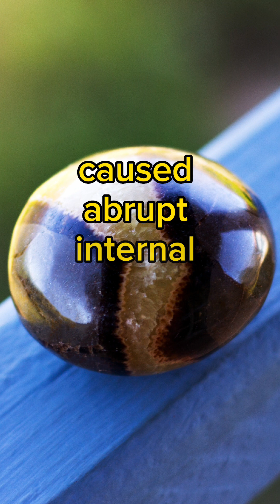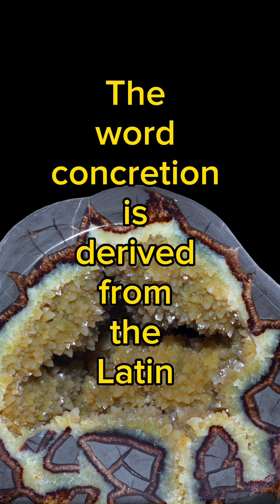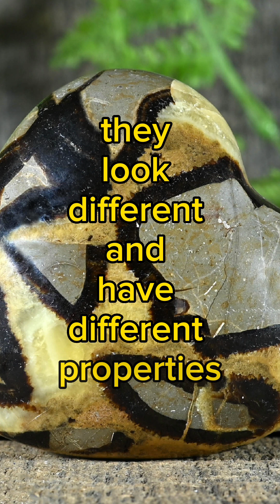Septarian Tutorial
A video explaining the stone septarian